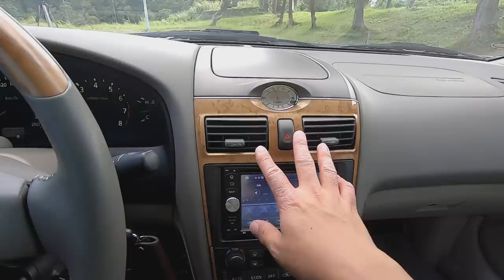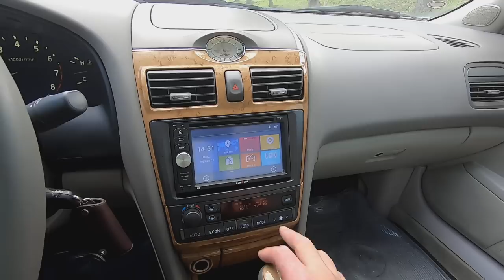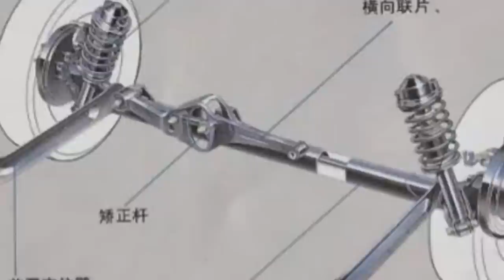【小施又來了】十萬內200匹超值好車~連路人都有興趣~